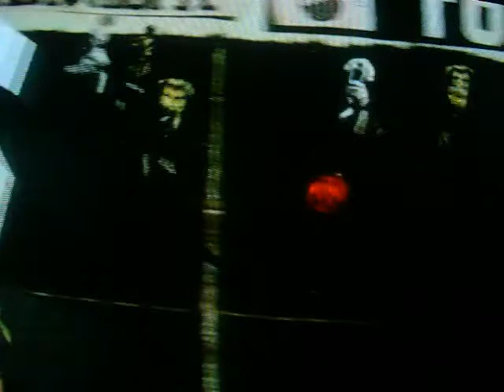RONY - São Cristóvão